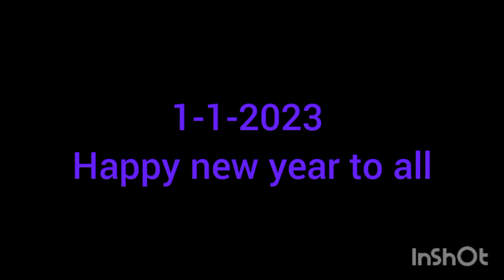happy new year to all my you tube family village life